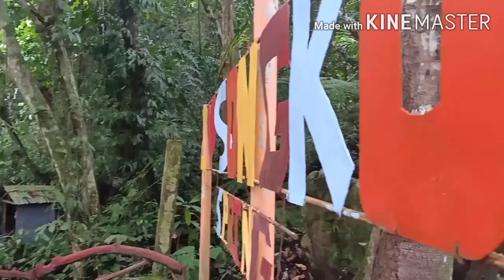Heavenly Steps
Surigao Del Norte